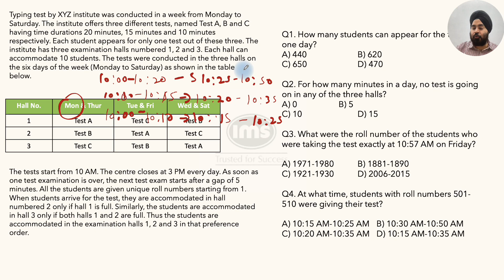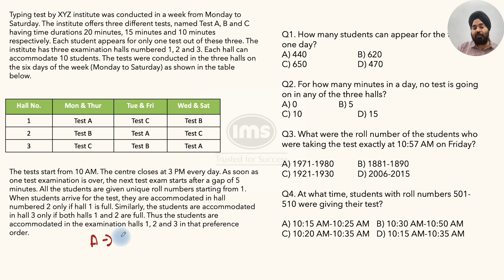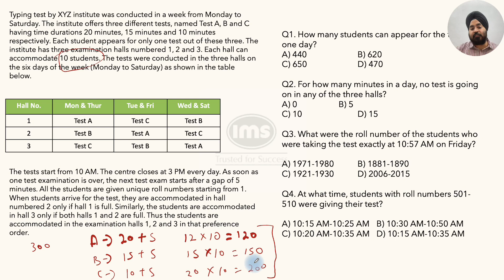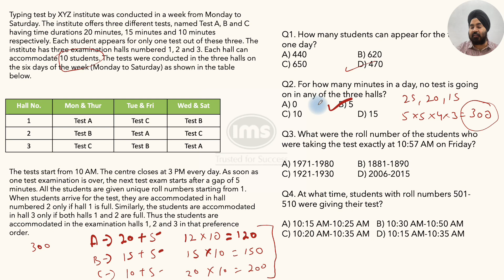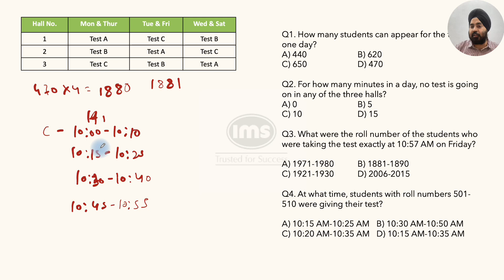CAT 23 LRDI Daily Practice | Day 90 | Scheduling Part 2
In this series of videos, we will be solving a CAT Level LRDI Set every day with its detailed solution.
Follow this Series to Crack the dreaded LRDI section in CAT and other MBA Entrance examinations